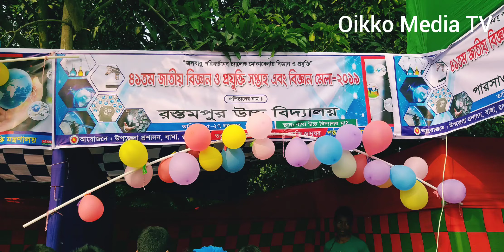রুস্তমপুর উচ্চ বিদ্যালয় ( বিজ্ঞান ও প্রযুক্তি মেলা ২০১৯ )